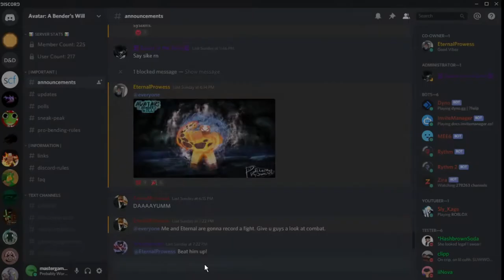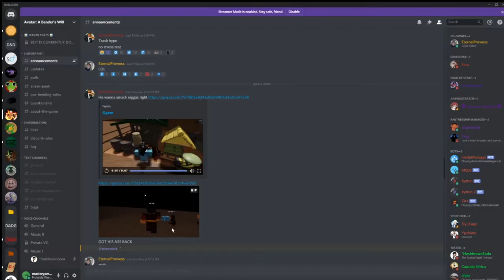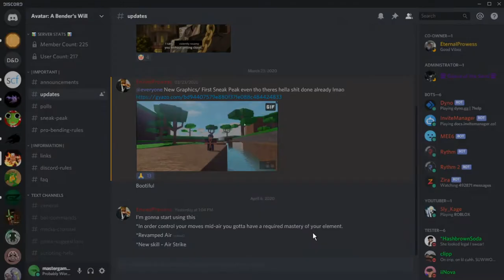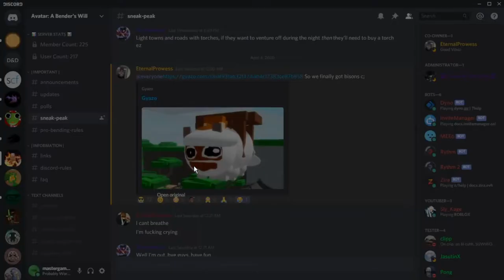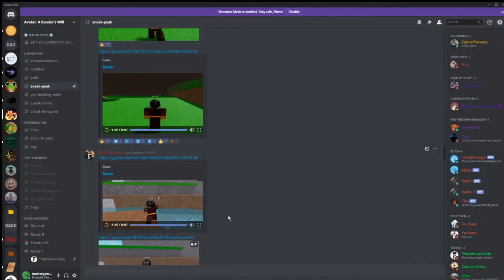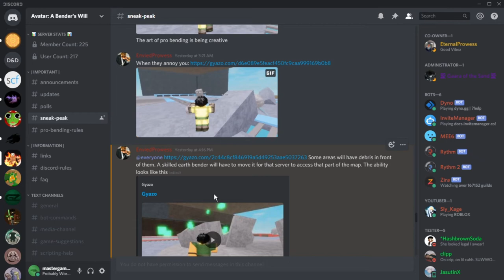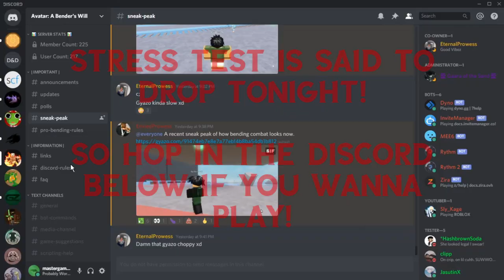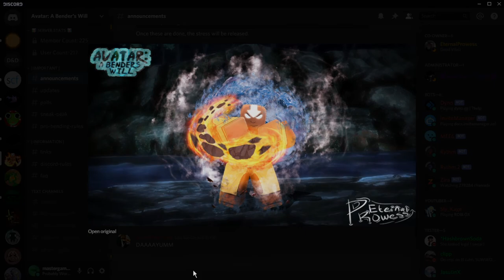SNEAK PEEKS! | Avatar: A Bender's Will | (ROBLOX)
(Stress test is over now, but a second will come eventually!)

Master talks about the best new upcoming roblox fighting/adventure game! Avatar: A Bender's Will is another project from EnviedProwess & EternalProwess and it's looking by far to be their best one yet!

Credit to Echodri for our outro!